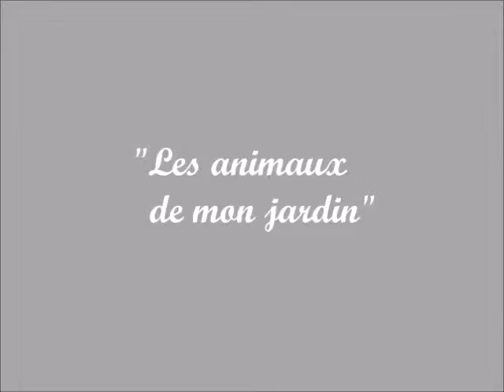corbeau freux 6mb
6e film de la série  " les animaux de mon jardin":
Le corbeau freux, un oiseau assez méfiant,  ne grimpe pas dans ma mangeoire.